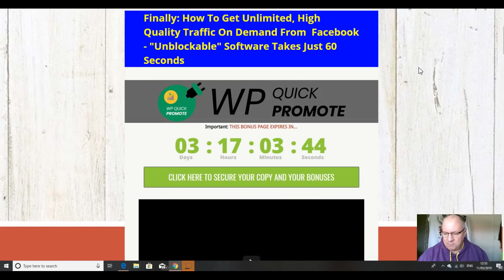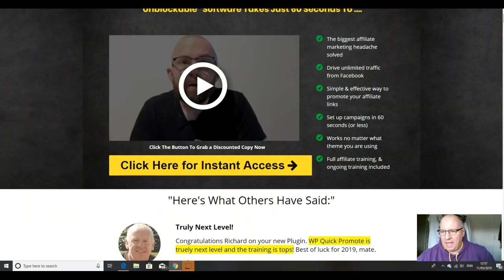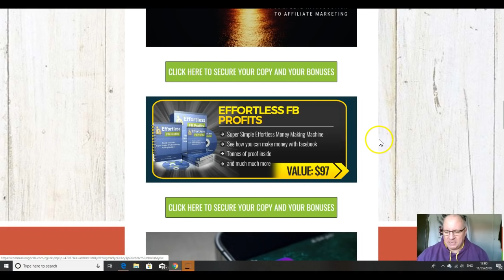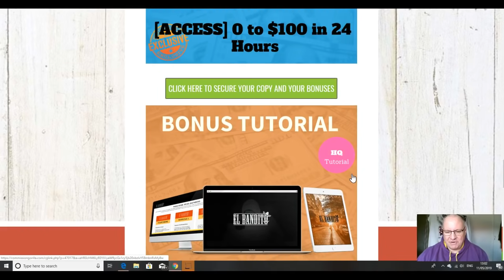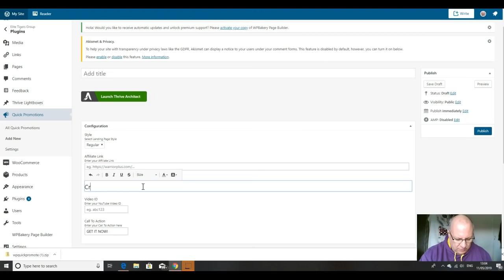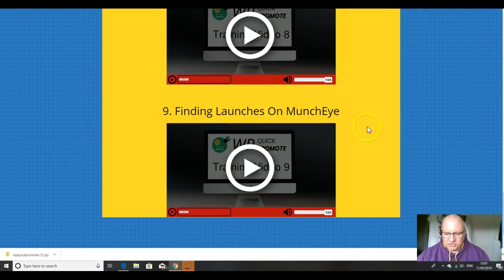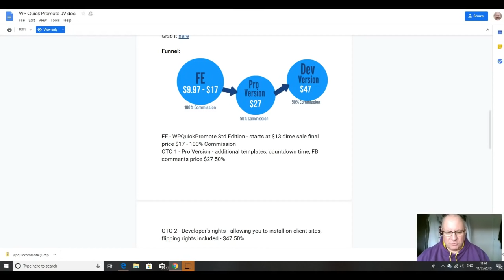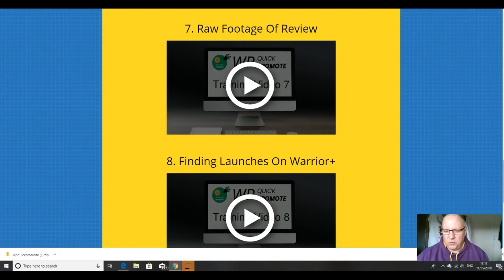WPQuickPromote Review - Plus EXCLUSIVE BONUSES - (WPQuickPromote Review)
Review of WPQuickPromote by Dawud Islam of the Elite Tigers Group. This excellent WordPress plugin allows you to create a 'bridge' page in under 60 seconds which is guaranteed to satisfy the FB guards and get your links seen with loads of free FB traffic. But that is only half the story. Richard also includes bonus training in afiliate marketing which is great for newbies and even 6 exclusive video interviews with 6 of the top producers in the industry. This is a real steal for the front end price. Elite Tigers Group rating 5 /5.